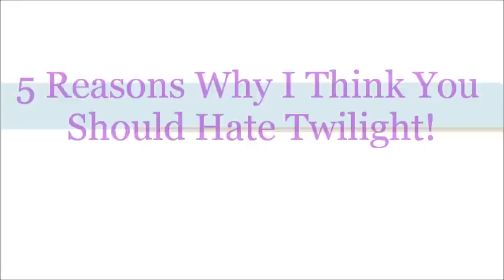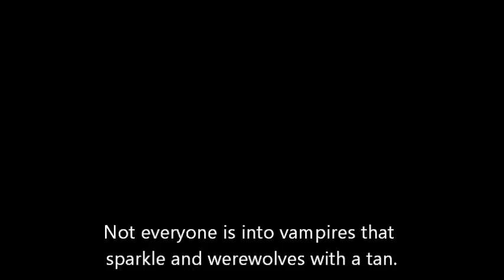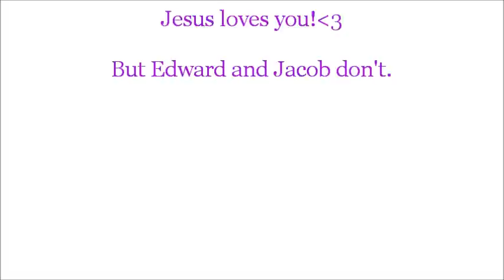5 Reasons To Hate Twilight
Again, why do people like the Twilight Saga?